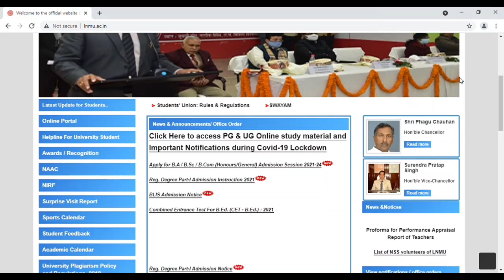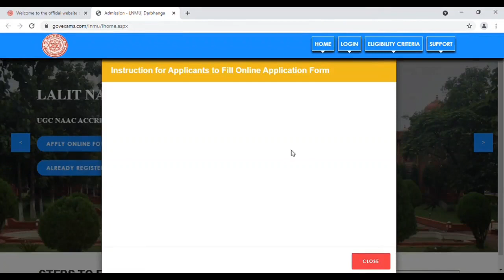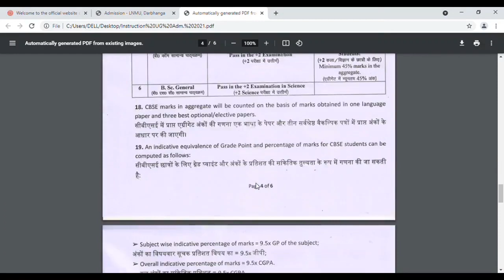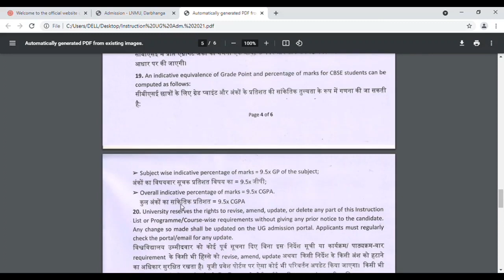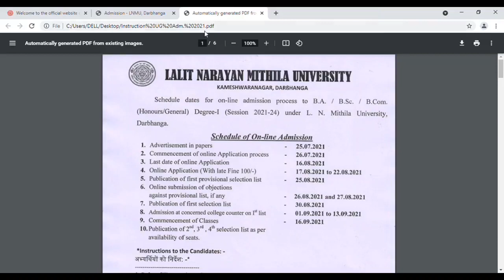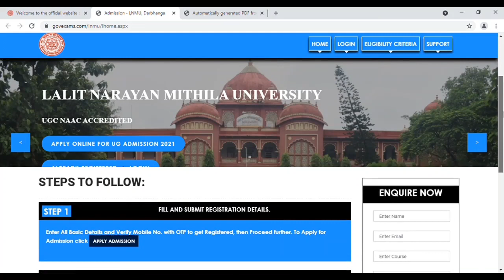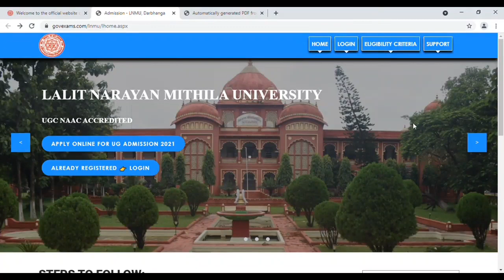lalit narayan mithila university ug admission online form 2021|lnmu part 1 admission 2021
lnmu part 1 admission online 2021| lnmu ug admission online form 2021| LNMU UG Part 1 Admission 2021 //

Click here for Notification :- file:///C:/Users/DELL/Desktop/Instruction%20UG%20Adm.%202021.pdf